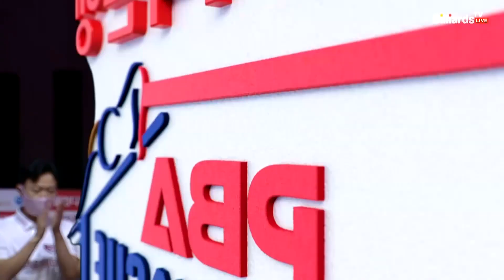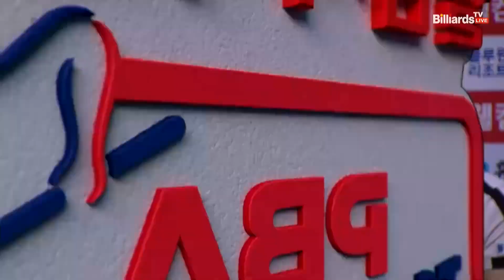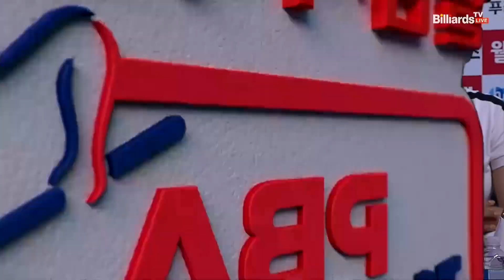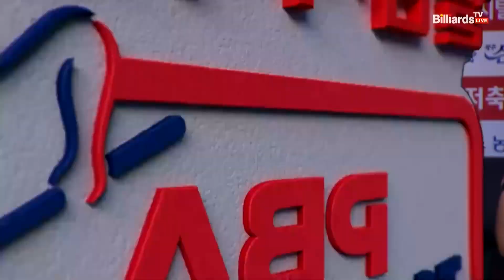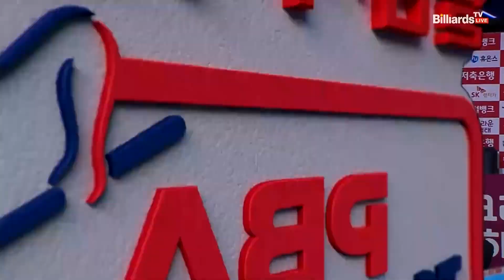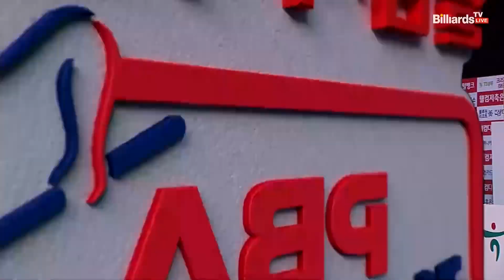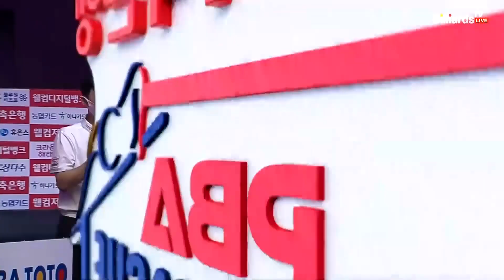5세트 크라운해태(마르티네스) VS 블루원리조트(엄상필)[웰컴저축은행 PBA 팀리그 2022-2023 2라운드]